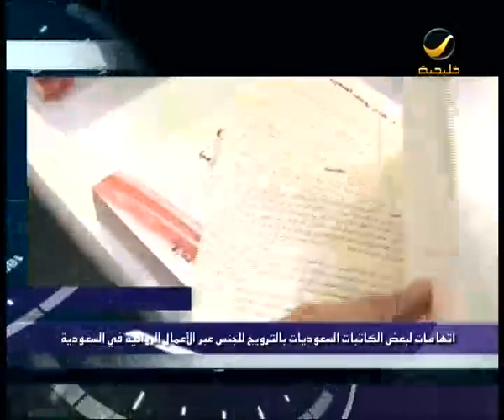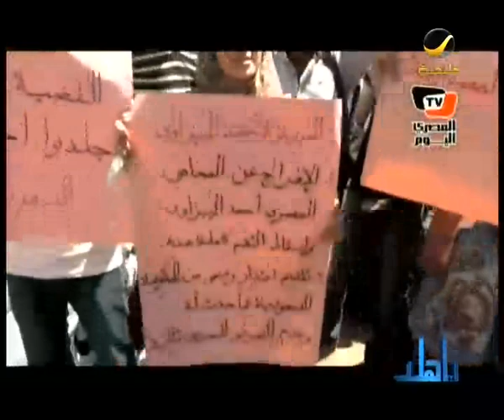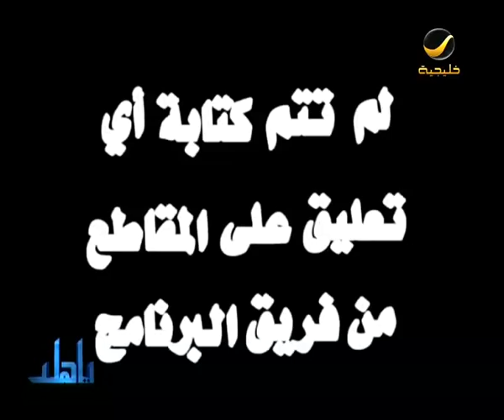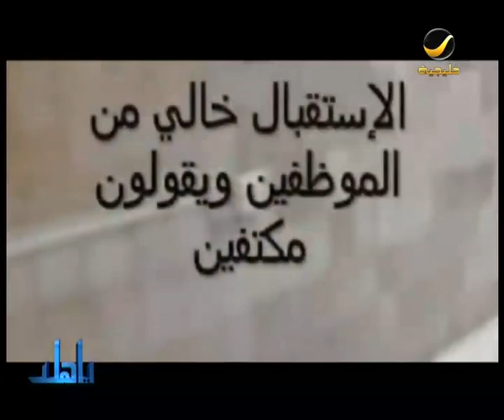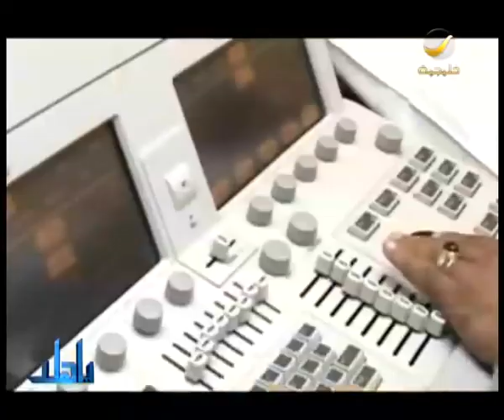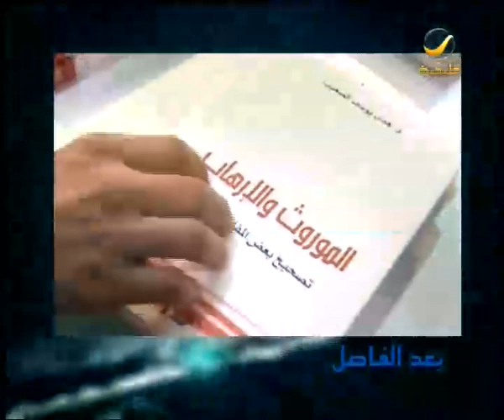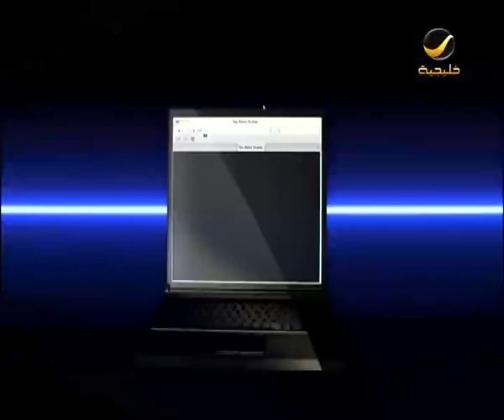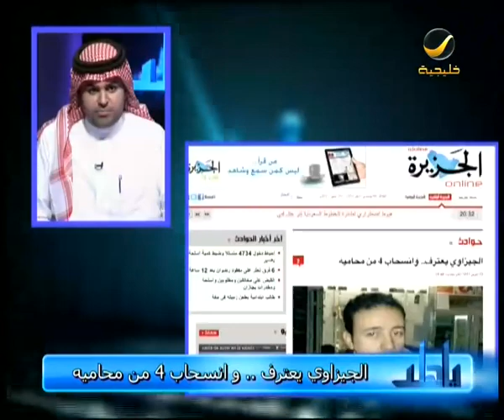ياهلا الأسبوعي - حلقة 3/ 5/ 2012